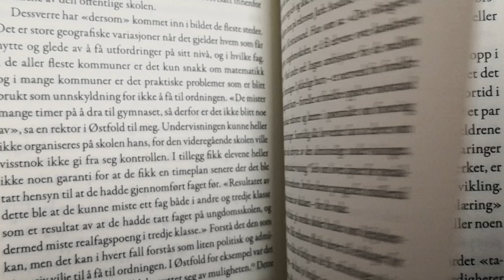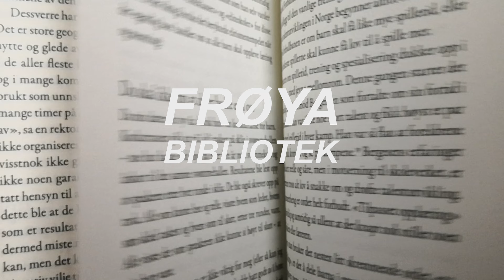Joar Hoel Larsen anbefaler - Min skyld en historie om frigjøring av Abid Raja